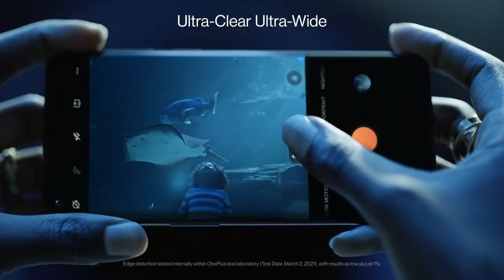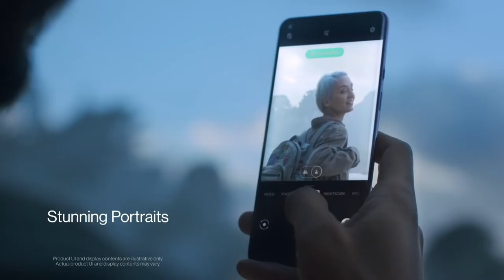Oneplus 10 Pro Spacification | Launch in india | Price | 4x4 Unbox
Oneplus 10 Pro Spacification
Oneplus 10 Pro Photos